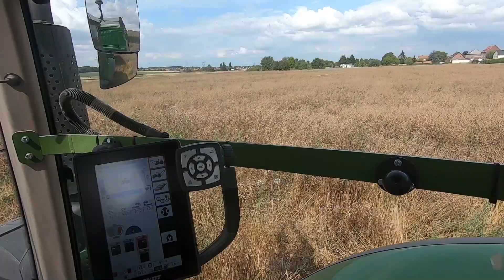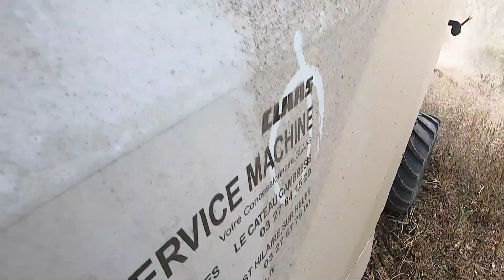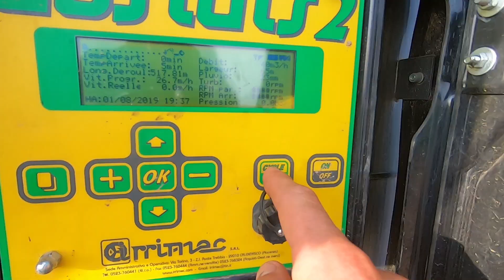Moisson du Colza 🌿 pour terminer cette saison 🚜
Fin de la moisson avec le Colza, c'est la dernière culture que je récolte. entre la récolte et la livraison, avec des explications sur les difficultés de l'agriculture périurbaine.